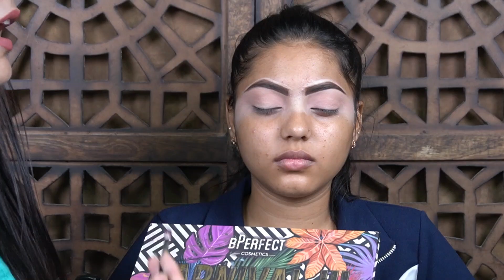Reception Makeup Look || Step By Step Tutorial